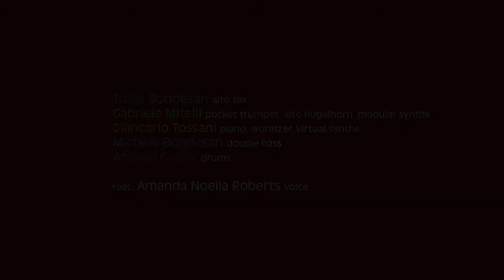Big Monitors ● Knots and Notes → Junk Meal (Teaser)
Big Monitors ● Knots and Notes
OUT ON MARCH 5th 2021 | Auand Records
"Big Monitors" is a new musical project that in "Knots and Notes" mixes original compositions with a tribute to William Parker.

 Let’s just say that it’s a free interpretation of a tireless musician and composer who offers us his perspectives and world views through music.
Many thanks to William Parker for his words.
“Giancarlo Tossani and Big Monitors have created a new sound from my compositions. Giving it new life is always an exciting treat. Also I enjoyed the original compositions. Getting to the essence of the music, unique arrangements and performances not only of my music but their own compositions. “Knots and Notes” rises up and takes off . All that we can ask of any musician to be oneself. This music finds its own voice. A voice that is much needed in this time. Great Job. Thank you for the Music.”

Tobia Bondesan ● alto sax
Gabriele Mitelli ● pocket trumpet ● modular synths ● alto flugelhorn
Giancarlo Tossani ● piano ● wurlitzer ● virtual synths
Michele Bondesan ● double bass
Andrea Grillini ● drums
feat. Amanda Noelia Roberts ● voice